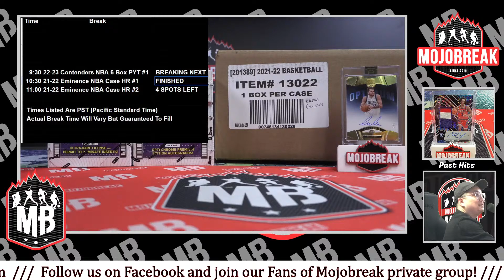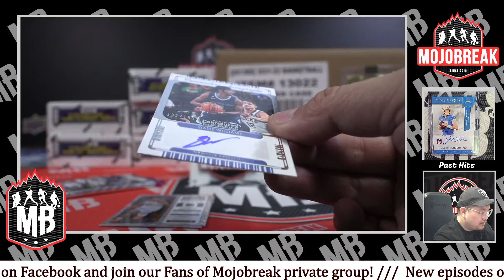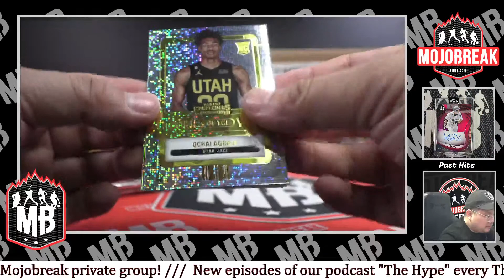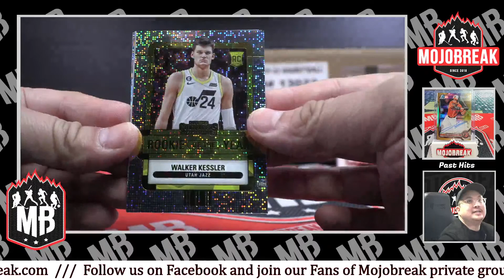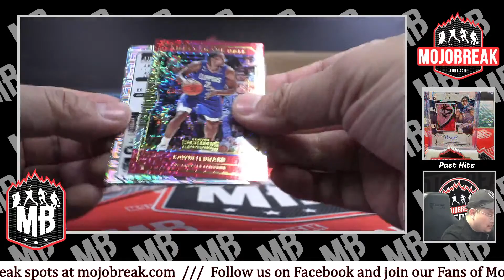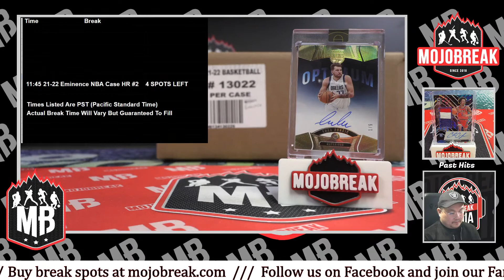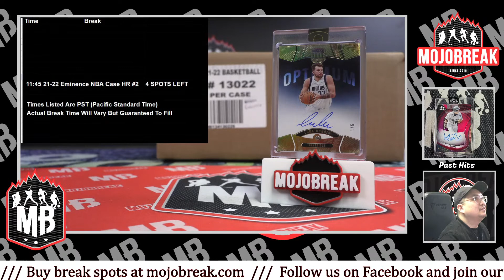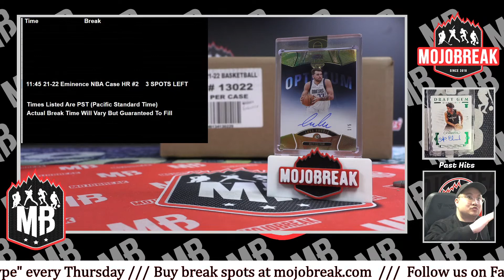PYT #1 - 2022-23 Panini NBA Contenders Hobby 6 Box Break - 04.07.23